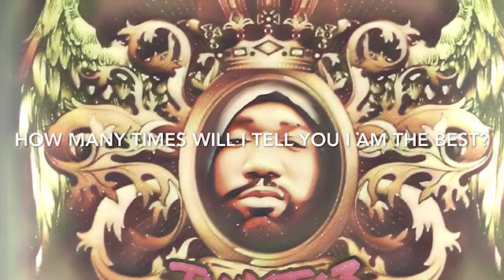Industrial Hip Hop Instrumental Train To Success Jinxto3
I told y’all I was amazing. A beast. The best to ever do it. Now imma prove it. That’s what this track would say for me if it could speak.